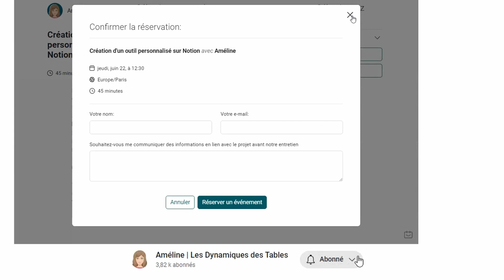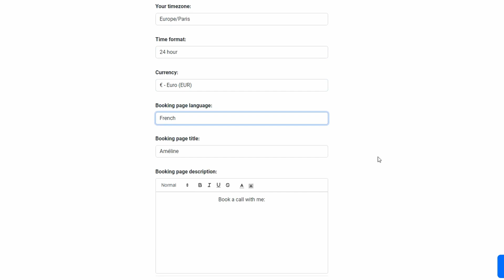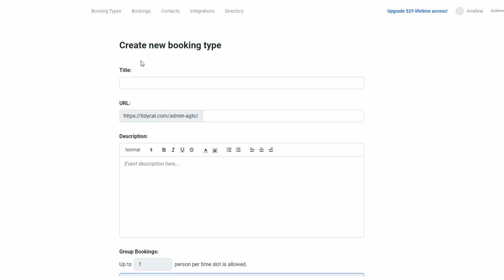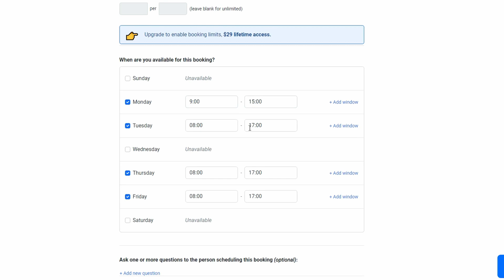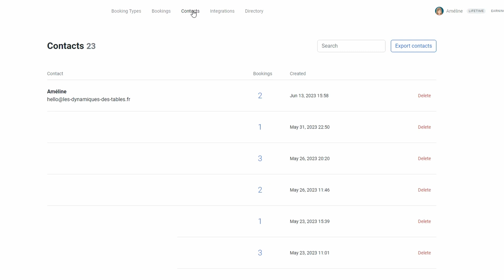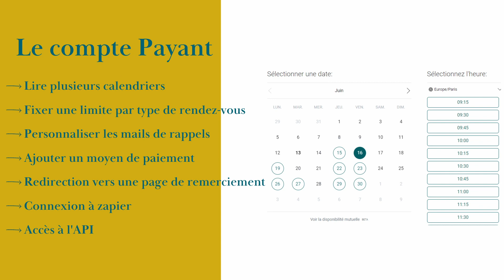Tidycal : une alternative à Calendly pour la prise de rendez-vous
Attention, tu ne peux actuellement pas transformer un compte gratuit en compte pro. Si tu changes de formules, tu devras importer tous les types de rendez-vous créés précédemment.

📢 Hello, bienvenue dans cette nouvelle vidéo dans laquelle je vais te montrer comment paramétrer Tidycal qui est une alternative économique à l’outil de prise de rendez-vous Calendly. Ces outils de prises de rendez-vous permettent de proposer un lien à un contact, pour que celui-ci puisse directement réserver un créneau libre dans notre agenda. Sans avoir à gérer les échanges de mails.

SOMMAIRE :
00:00 Introduction
00:33 Paramétrer l'agenda (google calendar, icalendar)
01:32 Les autres paramètres avant de démarrer
02:00 Paramétrer un nouveau type de rendez-vous
03:55 Réservations et contacts
04:31 Les options du compte payant